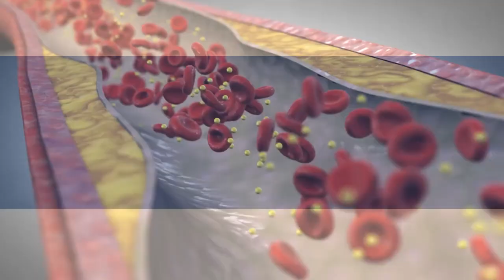What is peripheral artery disease (PAD)?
Our UnityPoint Health doctors explain what peripheral artery disease - also known as PAD is and how it impacts your overall health. A closer look at what kind of treatment can be done for PAD.

Learn more about our hospital at unitypoint.org.